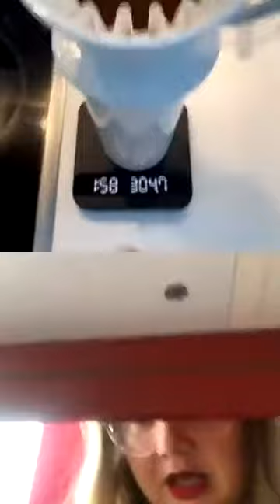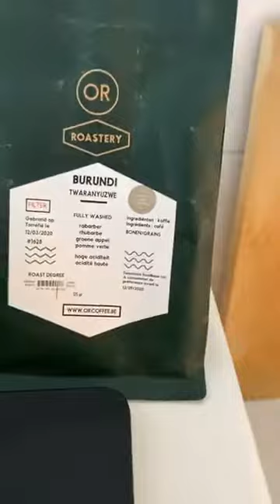Café filtre avec Axelle Minne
Tous les jours à 11h je vous aide à faire du meilleur café à la maison pendant le confinement.

Aujourd'hui: Du café filtre sur cône en céramique, en meilleur et avec Axelle Minne

Retrouvez-moi sur okcoffee.tips

et achetez du café chez des petites torréfactions locales!
Changer le monde, ça passe aussi par le café.